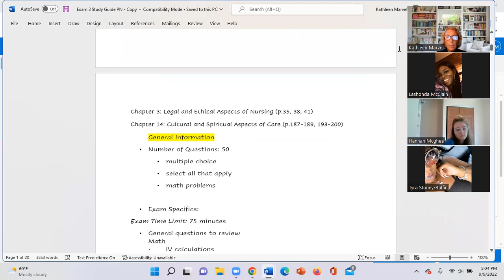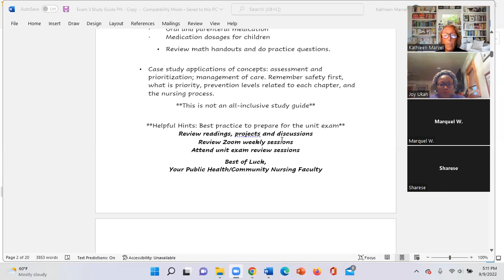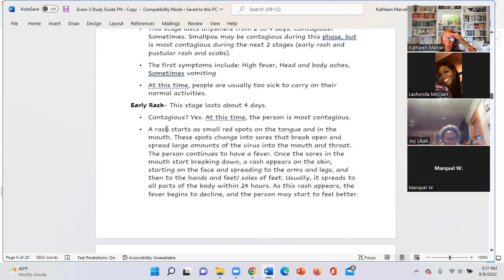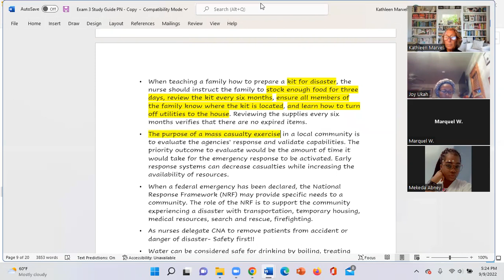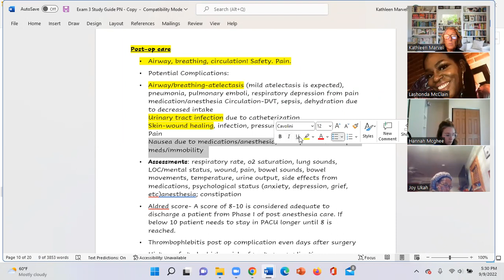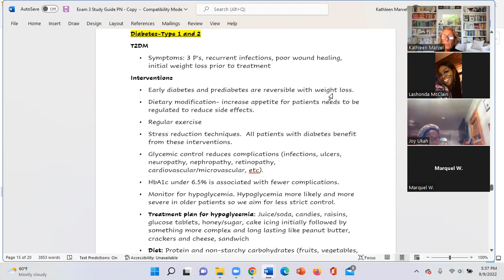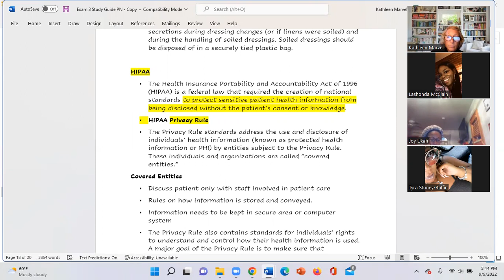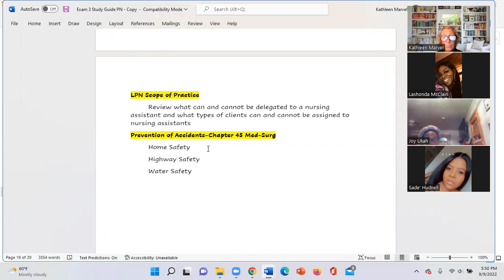Exam 3 Review PN Friday 9 9